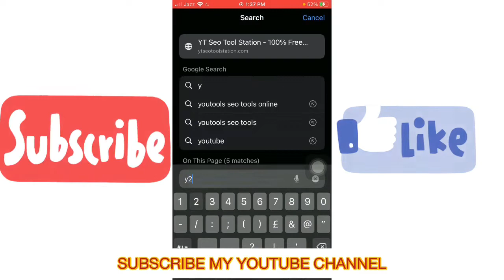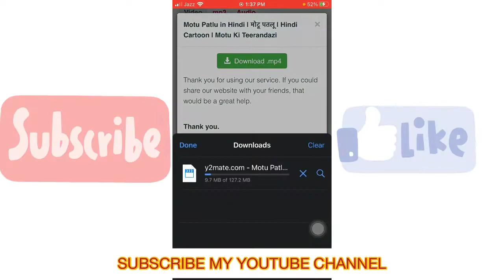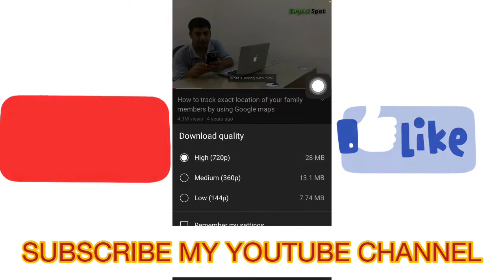How to Download youtube videos In Mobile Gallery